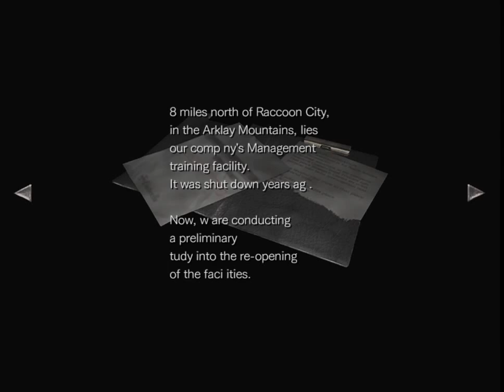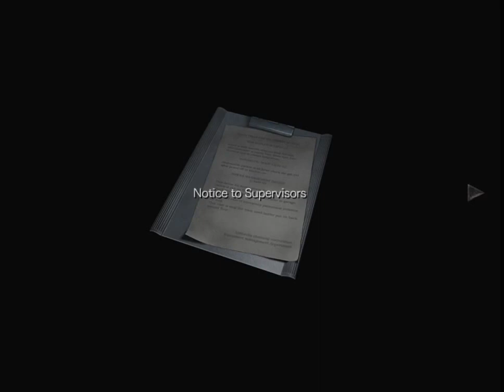Resident evil 0 Blind playthrough (Part 2) F*** You Dogs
This is my first time and first playthrough of this game I always wanted to play it.